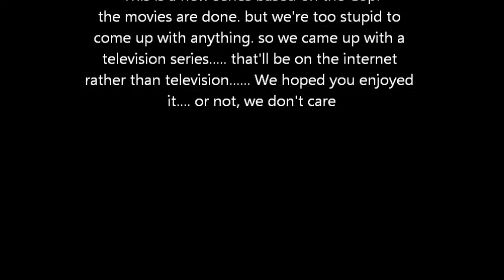The Chronicles of The Cop: Pilot